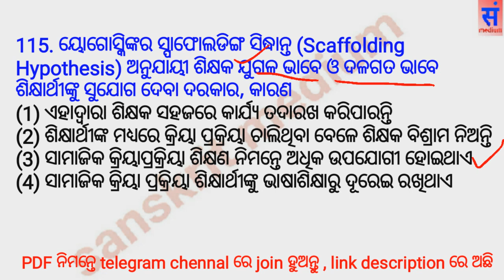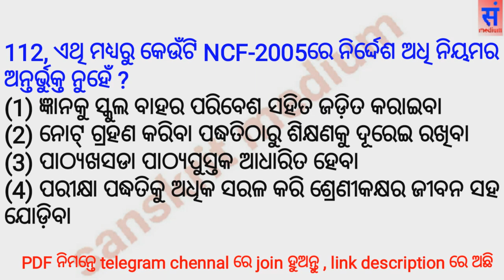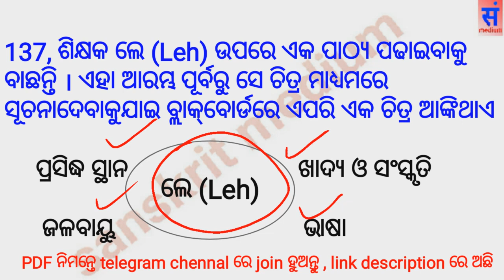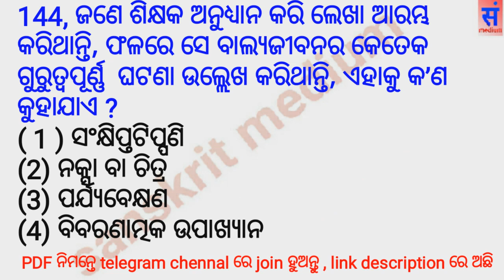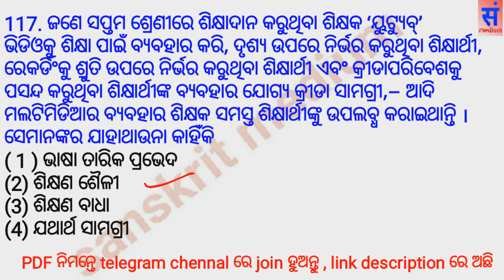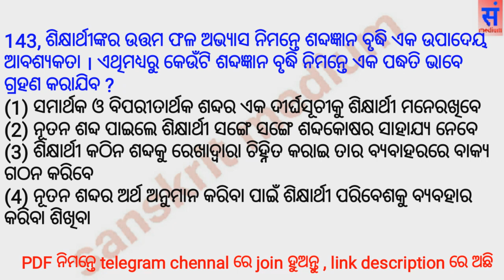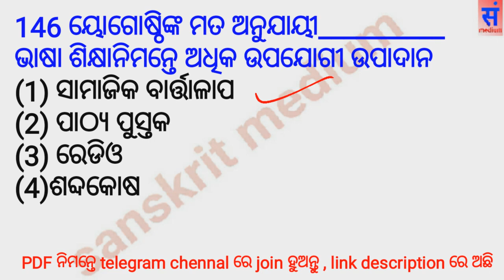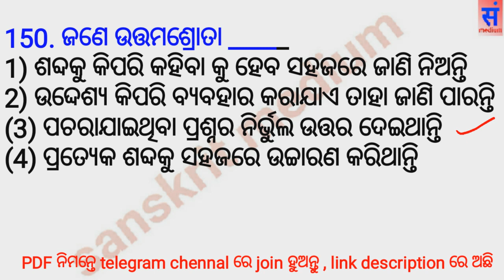CTET odia , Odia pedagogy for CTET exam , CTET pervious Year question papers analysis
odia pedagogy , CTET 2022 , odia language pedagogy and teaching method

CTET 2022 language - 09.30pm

join CTET ODIA 2022 WhatsApp group